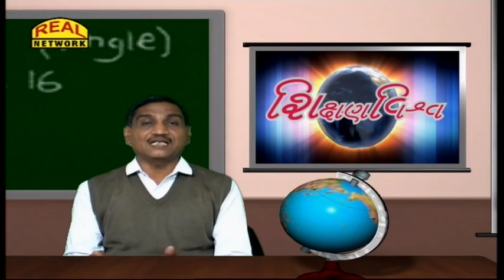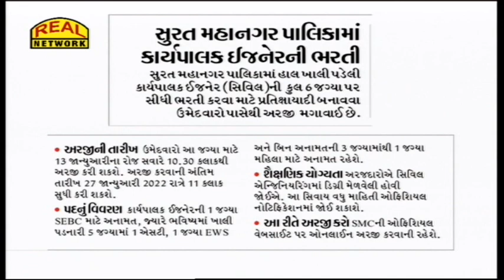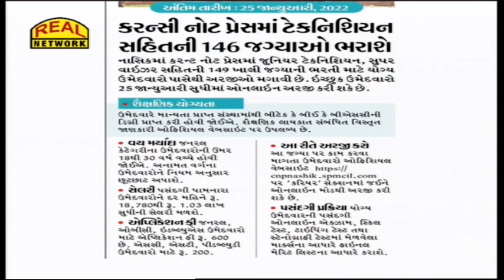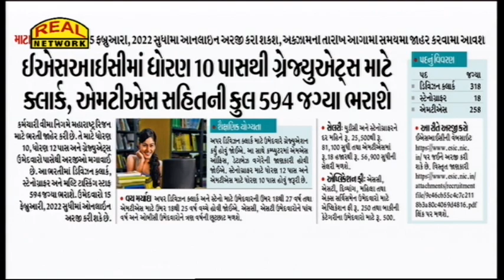VNSGU update special :: Education Bulletin 016 :: શિક્ષણ જગતના સમાચાર 016 :: Real Breaking News